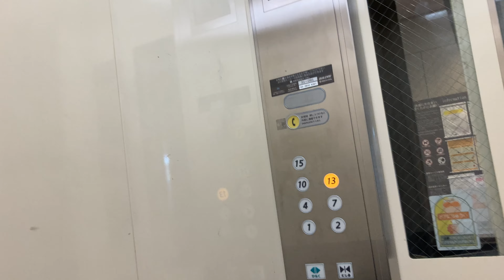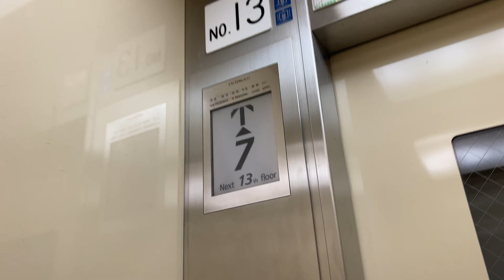大谷田団地13号機エレベーター